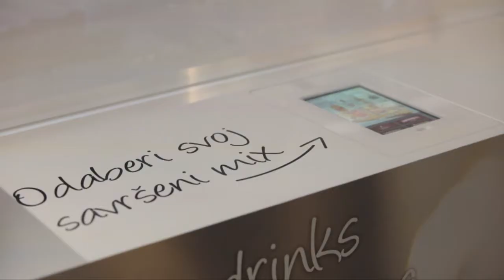Virtualni barmen PPDCroatia 2016.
Produkcijski tim d.o.o.
Kreativna upotreba novih tehnologija, organizacija evenata i najam audio-video-light opreme.

Virtualni ili hologramski barmen kao dio interaktivnog promo pulta izrađen je za potrebe tvrtke PPD Croatia (DIAGEO brandovi) i bio je postavljen na lokaciji SuperKonzum Radnička. Interaktivnost je bazirana na odabiru 6 video clipova koji prikazuju izradu 6 koktel-pića koje miješa poznati hrvatski barmen, Marin Nekić. Video clipovi se projiciraju na pleksi s holo efektima.